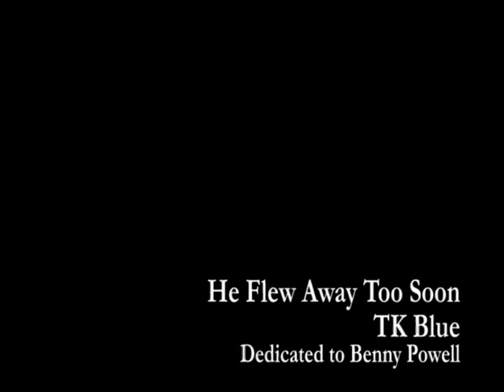He Flew Away Too Soon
From TK Blue's upcoming release "Latin Bird" played on the waterfront in Paulus Hook, Jersey City N.J.
CD to drop January 2011.
This tune is dedicated to TK's musical and spiritual father, the man who introduced us so long ago, Benny Powell